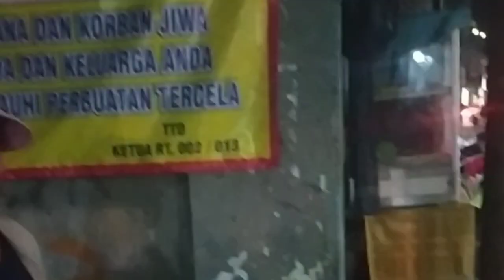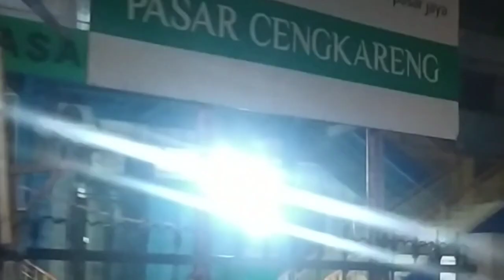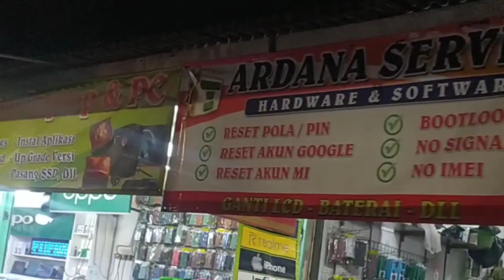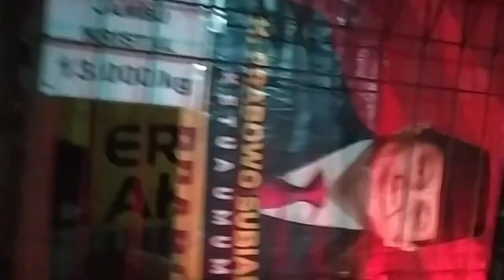pindahan cimone 3